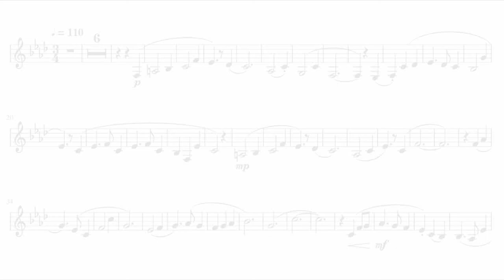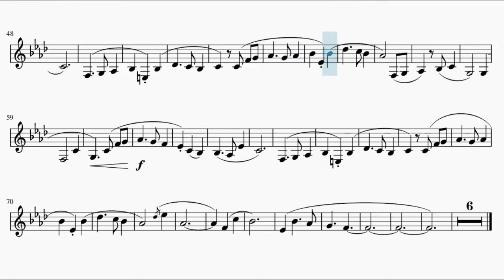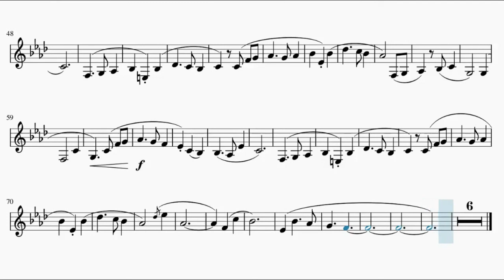Yakusoku no Neverland [The Promised Neverland] OST – Isabella’s Lullaby (French Horn)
This is the sheet music of Yakusoku no Neverland OST Isabella’s  Lullaby by Takihiro Obata. Based on Moisés Nieto's piano arrangement.